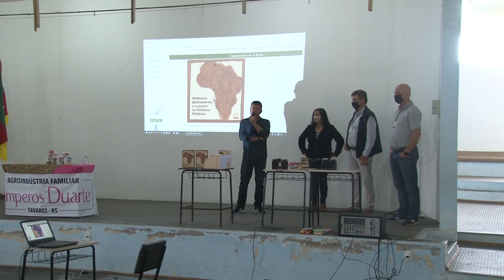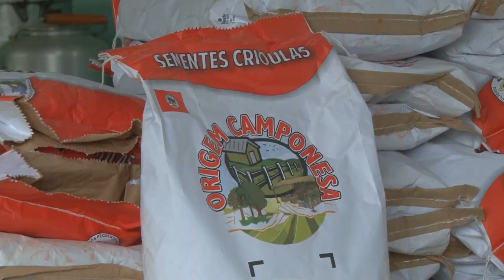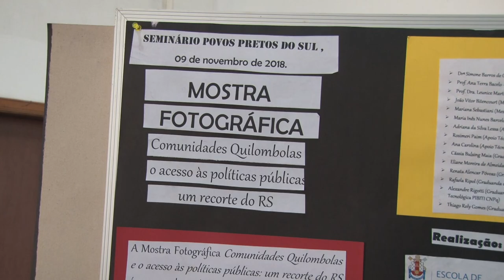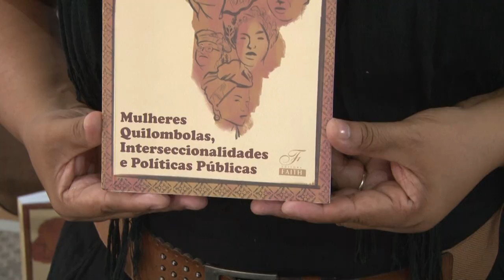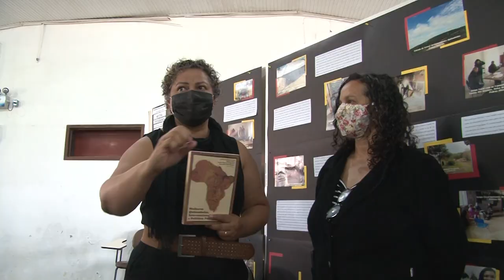Projeto piloto da Anater encerra atividades no Cetac - Rio Grande Rural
Um projeto piloto da Anater encerrou as atividades com dois dias de campo no Centro de Treinamento de Agricultores de Canguçu. Foi realizado também o lançamento do livro "Mulheres Quilombolas, Interseccionalidades e Políticas Públicas", que foi fruto te uma extensa pesquisa que contou com o apoio da Emater/RS-Ascar.